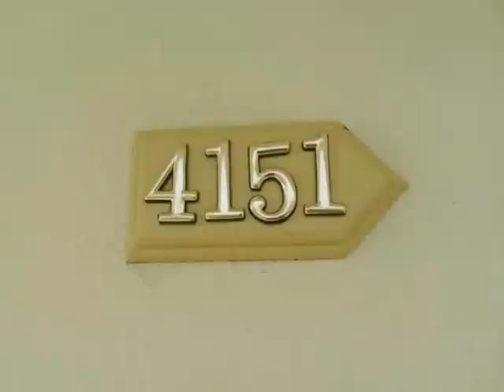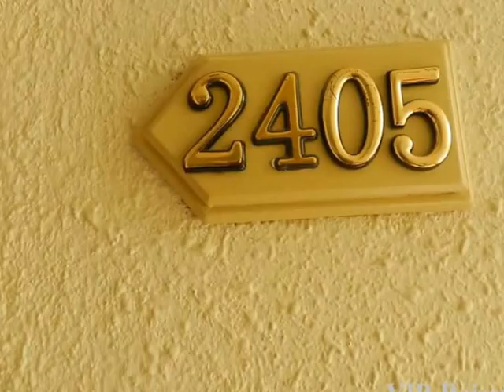Dana Beach Resort Hurghada Safaga Matthias Mangiapane - komplettes Video Ägypten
Dana Beach Resort Hurghada Safaga Matthias Mangiapane - Reisebüro Fella in Hammelburg Onlinebuchung @
Reisebüro Fella in Hammelburg Onlinebuchung @
Das erwartet Sie: Großzügige Komfortferienanlage direkt am Strand mit eigener Meerwasserlagune und gepflegter palmenbewachsener Gartenlandschaft.
Lage
Strand: Sand
Ort Hurghada

Entfernungen:
Strand direkt
Stadtzentrum/Ortszentrum ca. 15 km
Flughafen ca. 10 km

Das bietet Ihre Unterkunft:
Mindestalter in der Unterkunft: 0 Jahre
Check-in Zeit ab 14:00 Uhr, Check-out Zeit bis 14:00 Uhr, Late Check-out: gegen Gebühr, Barzahlung, einmalig ab 40.00 EUR
Rezeption
Lift
Geldautomat in der Unterkunft
Gartenanlage, Sonnenterrasse
Pools: 3
Pool: beheizbar
Kinderpool: beheizbar
Whirlpool: im Wellnessbereich
Badetücher: ohne Gebühr
Arzt: Sprachen: englisch
Diskothek/Nachtclub, Amphitheater
Wäscheservice: gegen Gebühr
Zahlungsarten: TUI Card/VISA, MasterCard
Haustier: Hund nicht erlaubt, Katze nicht erlaubt
Parkmöglichkeiten: Parkplatz, bewacht
Tagungseinrichtungen: Konferenzräume: 1, klimatisierte Tagungsräume, Tagungsequipment, Coffee Breaks: gegen Gebühr
Gebäudeanzahl: 7, Etagen: 3, Zimmer: 841, Nebengebäude: 6

Essen & Trinken: Ihre Unterkunft bietet folgende Verpflegungsangebote:

All inclusive
Frühstück: täglich 05:00 Uhr - 10:00 Uhr, Buffet, Langschläferfrühstück: täglich 10:00 Uhr - 11:00 Uhr, Mittagessen: täglich 12:30 Uhr - 14:30 Uhr, Buffet, Abendessen: täglich 18:30 Uhr - 21:30 Uhr, Buffet
Snacks, Mitternachtssnack, Kuchen/Gebäck, Eis
Getränke: ausgewählte nicht alkoholische Getränke: täglich 10:00 Uhr - 02:00 Uhr, ausgewählte nationale alkoholische Getränke: täglich 10:00 Uhr - 02:00 Uhr, ausgewählte internationale alkoholische Getränke: täglich 10:00 Uhr - 02:00 Uhr, gegen Gebühr
Restaurants: 5
Restaurant "La Clef de l' Orient Restaurant": täglich 18:30 Uhr - 21:30 Uhr, Küche: orientalisch, Buffet, mit Terrasse, Kinderhochstuhl, angemessene Kleidung erwünscht, klimatisierbar
Restaurant "L'Asiatique Restaurant": täglich 18:30 Uhr - 21:00 Uhr, Küche: asiatisch, Buffet, mit Terrasse, Kinderhochstuhl, angemessene Kleidung erwünscht, klimatisierbar
Restaurant "Food Court": Mo-Fr 12:30 Uhr - 14:30 Uhr und 14:30 Uhr - 17:00 Uhr, Buffet, mit Terrasse, Kinderhochstuhl, angemessene Kleidung erwünscht, klimatisierbar
Bars & mehr: 7
Pianobar "Pianobar (Lobby Bar)": täglich 10:00 Uhr - 00:00 Uhr
Strandbar "Beach Bar": täglich 10:00 Uhr - 18:00 Uhr
Café "Columbus Café": täglich 10:00 Uhr - 00:00 Uhr
Bar "Castello Bar": täglich 10:00 Uhr - 00:00 Uhr
Bar "Pool Bar": täglich 10:00 Uhr - 00:00 Uhr
Bar "Jazz Bar": täglich 10:00 Uhr - 00:00 Uhr
Snack Bar "Beach Bar": täglich 12:30 Uhr - 14:30 Uhr

Sport & Fitness:
Volleyball
Tennis: Tennisplätze: 3, Hartplatz
Ohne Gebühr

Fitnessraum
Beachvolleyball, Minigolf

Reiten
Tennis: Flutlicht, Schlägerverleih
Wassersport Ohne Gebühr

Tretboot

Wellness:
Whirlpool: im Wellnessbereich
Dampfbad, Hamam

Massagen
Beauty-/Kosmetikcenter, Beauty-/Kosmetikanwendungen: Gesichtsbehandlung, Maniküre

Unterhaltung:
Animation & Unterhaltung

Kinderspielplatz
Kinderbetreuung: täglich 10:00 Uhr - 12:00 Uhr, täglich 15:00 Uhr - 17:00 Uhr, ohne Gebühr, Sprachen: deutsch, englisch, russisch
Kinderpool: beheizbar
Kinderanimation
Kinderclub/Miniclub: von 4 Jahre bis 12 Jahre
Kinderhochstuhl